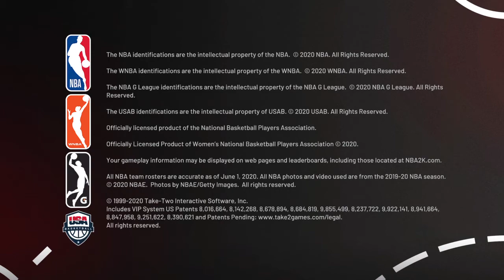NBA 2K21_20201014140741